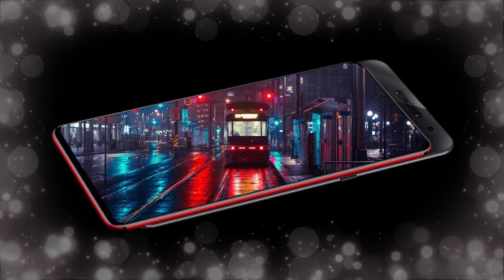Lenovo​ លេងមែនទែនហើយ || ​ Z5 Pro GT Could Be the First Snapdragon 855 Phone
The slider leaves all of the front available for the 6.39-inch 2340 x 1080 OLED screen. There’s almost no bezel around the top and sides of the display, but there’s a slightly larger lip around the bottom. This is common on phones because the display drivers need to fit someplace. Apple avoids this by bending the OLED panel back at the bottom, but that’s expensive and hard to do.
Inside, this phone will have up to 12GB of RAM and 512GB of storage. It may also be the first place to get the just-announced Snapdragon 855. The 855 has eight CPU cores, with various frequencies. The high-power CPUs are split into 2.84Ghz and 2.42GHz (3x), and the efficiency cores are all clocked at 1.8GHz. It’s also the first commercially available 7nm system-on-a-chip. The 855 supports optional 5G via an interlinked X50 5G radio, but the Lenovo phone won’t have that. It will just be an LTE phone as 5G is not available in China yet.

Lenovo will begin taking pre-orders for the Z5 Pro GT on Jan. 15, and it’ll launch on Jan. 24. The least expensive version of the phone has “only” 6GB of RAM and 128GB of storage for 2,698 yuan ($390). The top-of-the-line version with 12GB RAM and 512GB of storage is 4,398 yuan ($640).